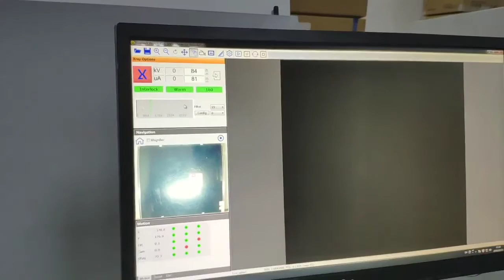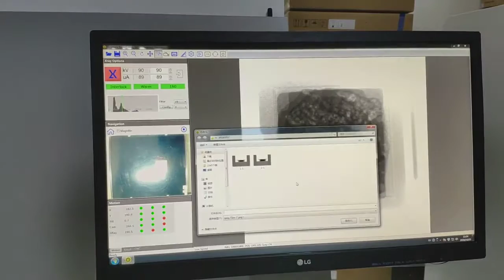Semiconductor discharge tube TSS inspection by micro focus X-ray inspection machine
This video we use our best selling model X-6600 inspect semiconductor discharge tube.

We also provided customized solution. Just tell me what you need, we will help you solve it.
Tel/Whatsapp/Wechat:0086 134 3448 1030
Skype:ritaleeli

Non-destructive testing Industrial X-ray machine is used to exam and verify the internal structure and integrity of the specimen by many types of manufacturer.It is widely used
SMT/PCBA/IC
LED
Battery
Connector
Aluminum die casting
others